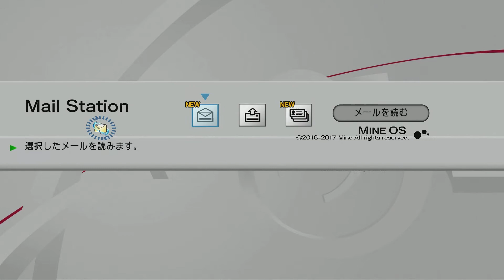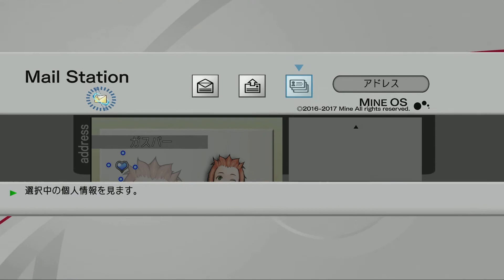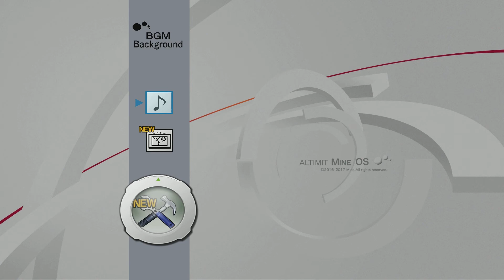.hack//G.U. Last Recode Vol.1 Rebirth JP pt2